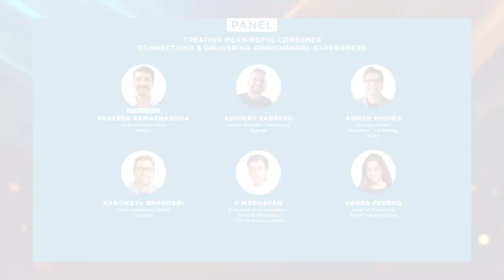Creating Meaningful Consumer Connections & Delivering Omnichannel Experiences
In a cluttered ecosystem, brands need to create meaningful consumer connections and deliver omnichannel experiences that stand out from the crowd. In this scenario, how can the brand story be weaved in to build consumer connection and deliver a seamless omni-channel experience?
A panel discussion delved into this topic and had Praveen Ramachandra, Head of South India, Kantar as the Session Chair and the panellists included were:
●      Abhinav Vadrev, Senior Director – Marketing, Rupeek
●      Ashish Mishra, Executive Vice President - Marketing, ACKO
●      Kartikeya Bhandari , Chief Marketing Officer, Livspace
●      P Madhavan, Executive Vice President - Sales & Marketing, TVS Srichakra Limited
●      Vanda Ferrao, Head of Marketing, FreshToHome Foods